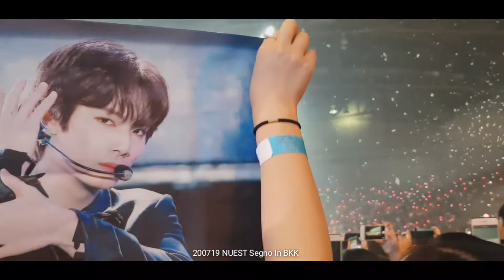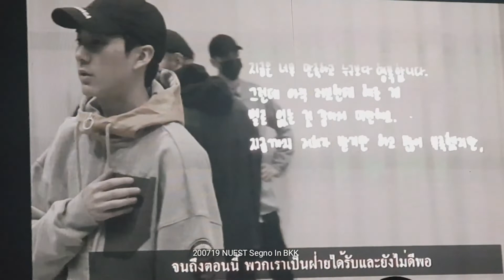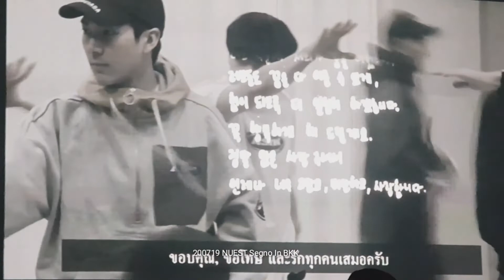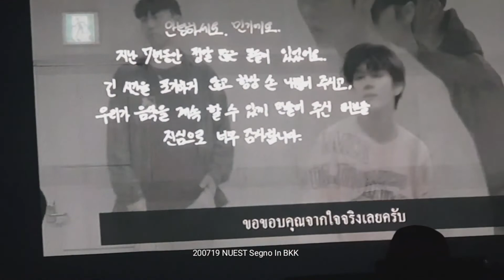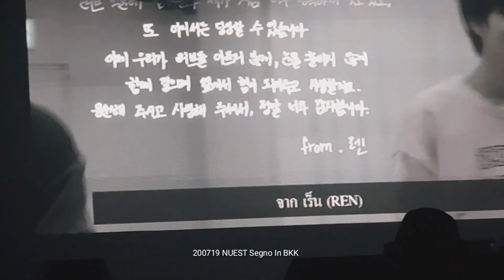(Fancam) 190720 2019 NU'EST Segno in BKK